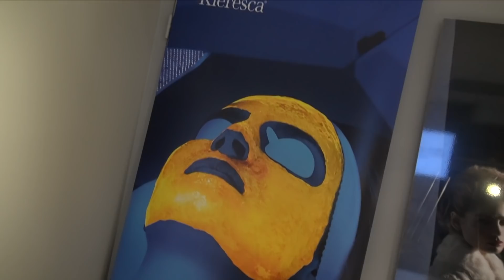"Luminescente beauté"- Nec Plus Ultra